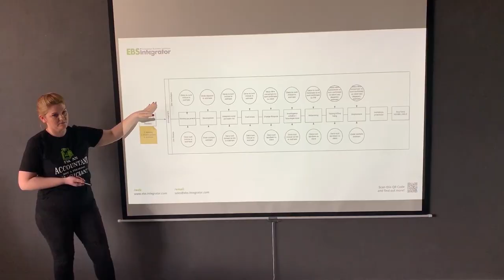Android TEAM | EBS Integrator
Vasile Barbaroș este team leaderul echipei Android. În echipă este cunoscut drept cel mai rapid “scriitor” de coduri. În cei 5 ani la EBS niciodată nu a depășit deadline-ul. A realizat zeci de proiecte, dar la câteva dintre ele ține foarte mult: Hastnet, Tribes, Psalms, Me App, BarberShop, Swap și Babaliste. Este pasionat de tehnologiile noi și nu ezită să le învețe, dacă acestea îi ușurează munca și îi oferă noi oportunități. Dacă cunoști tehnologii precum RxJava, Retrofit, Dagger, MVP, MVVM, ești binevent în echipa mobile.